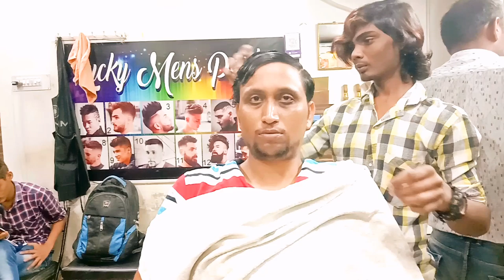Amazing Head and Upper body Massage by Michael Barber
Hello Friends,
An Indian traditional barber can tingle you in the best possible way of ASMR. Before and after shave massage is part of barber service in India and can be experienced anywhere in India.

Autonomous sensory meridian response (ASMR) is a euphoric experience characterized by a static-like or tingling sensation on the skin that typically begins on the scalp and moves down the back of the neck and upper spine, precipitating relaxation. It has been compared with auditory-tactile synesthesia. Autonomous sensory meridian response (ASMR) signifies the subjective experience of 'low-grade euphoria' characterized by 'a combination of positive feelings, relaxation, and a distinct static-like tingling sensation on the skin'. It typically begins 'on the scalp' before moving 'down the spine' to the base of the neck, sometimes spreading 'to the back, arms and legs as intensity increases', most commonly triggered by specific acoustic, visual and digital media stimuli, and less commonly by intentional attentional control.

Please feel free to suggest any video you would like to see. I will do my best to make it for you.